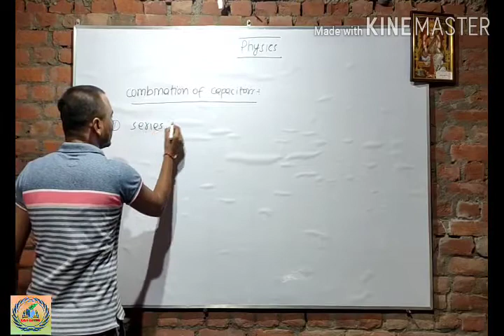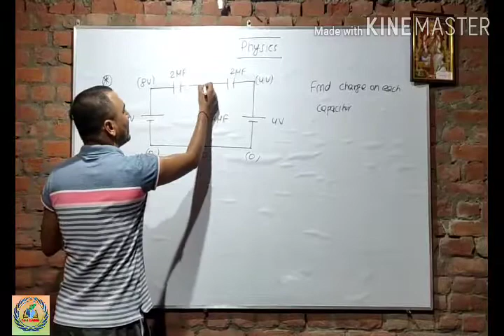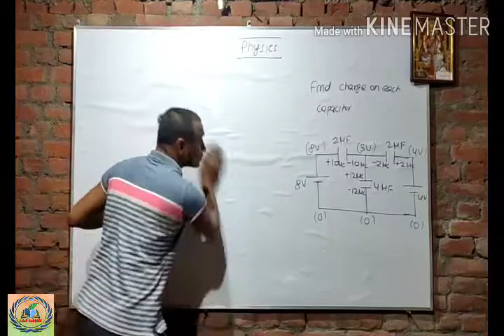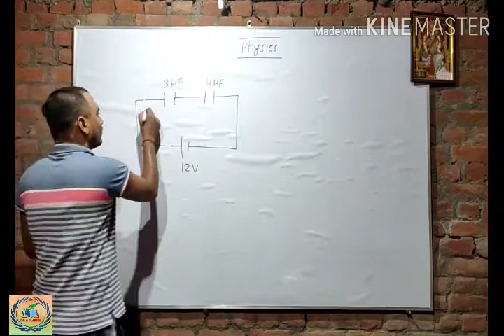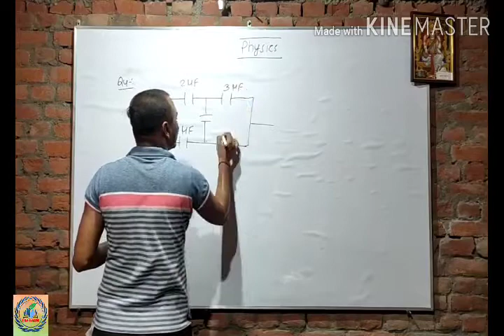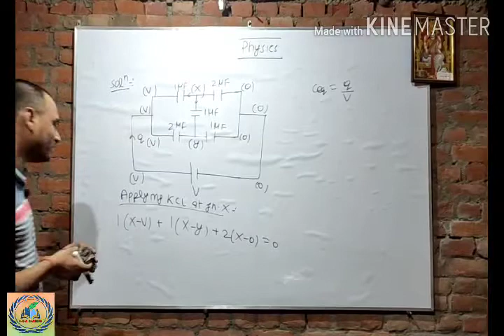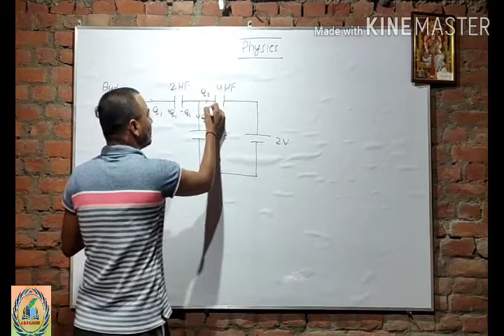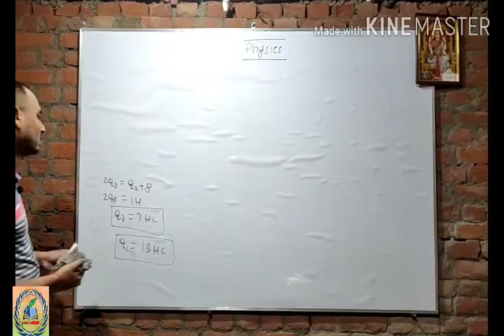Combination of capiciters.